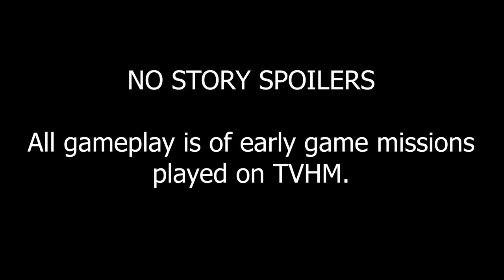Borderlands 3 Amara Guide Playstyles, Talents, Abilities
About the game : Borderlands 3 is an action role-playing first-person shooter video game developed by Gearbox Software and published by 2K Games. It is the sequel to 2012's Borderlands 2, and the fourth main entry in the Borderlands series. ... Unlike previous games, the levels of Borderlands 3 take place on multiple planets.